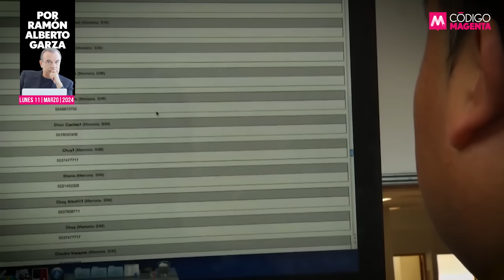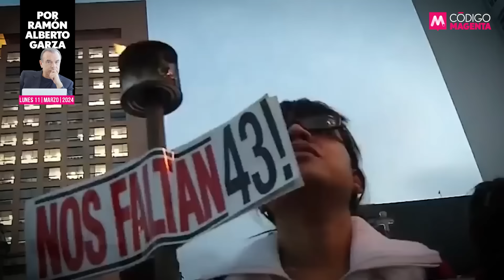Murillo-Zerón: ¿Pacto Chapo?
¿Por qué tanta persecución y tanto odio contra Murillo Karam y Zerón de Lucio? La respuesta podría ser más simple de lo que parece: Fueron los dos personajes que recapturaron a Joaquín “El Chapo” Guzmán después de su fuga en el sexenio del ex presidente, Enrique Peña Nieto.

👉La opinión de Ramón Alberto Garza en QueAlguienMeExplique